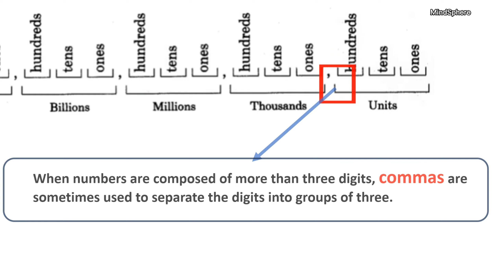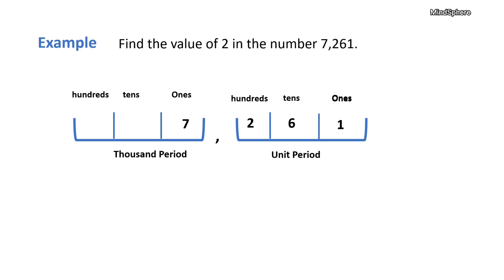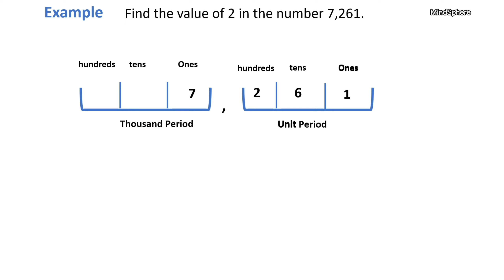exploring the eost common number system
Explore the fascinating world of the base ten positional number system in this comprehensive video! We’ll break down how this system works, its significance in mathematics, and how it differs from other number systems. Perfect for students and anyone looking to deepen their understanding of numerical representation!

: base ten, positional number system, mathematics, number systems, educational video, understanding numbers, significance of base ten, math concepts, student resources, engaging math, MindSphere, math education, numerical representation, exploring math, comparisons with other systems, enhancing understanding, mathematical fundamentals, number theory, clarity in math